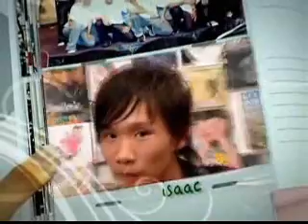Pss3 爱爱爱-Isaac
Top24 Male Group B (part1)